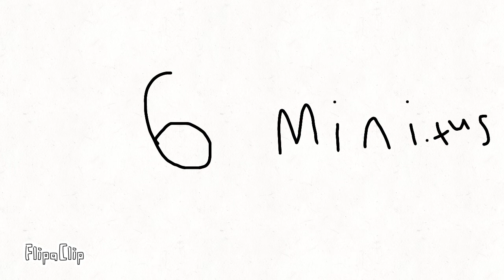Foxy x mangle FNAF flipaclip